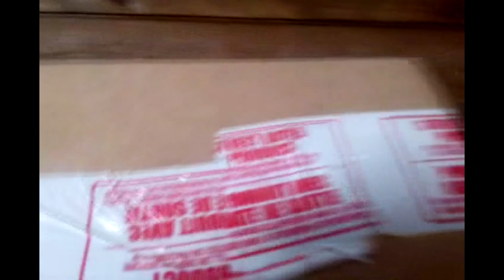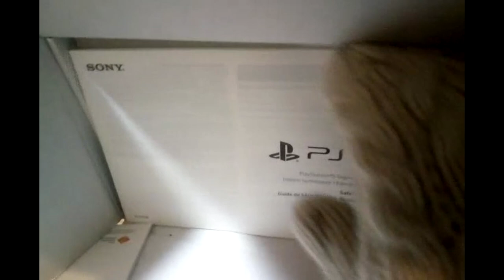CANADIAN PS5 UNBOXING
I am LIVE streaming Demon's Souls Remake RIGHT NOW on Twitch -- Watch live